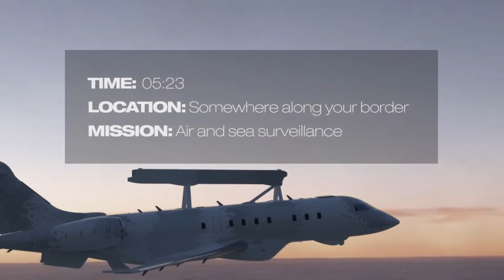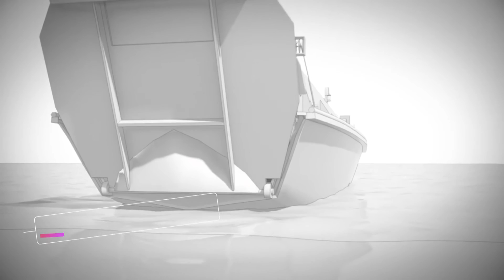Saab GlobalEye AEW&C: The Ultimate Eyes and Ears in the Sky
Saab’s GlobalEye AEW&C: The Ultimate Eyes and Ears in the Sky